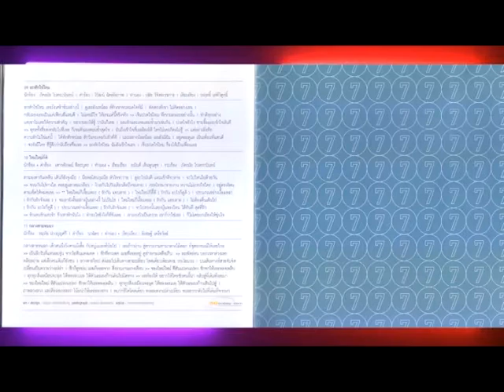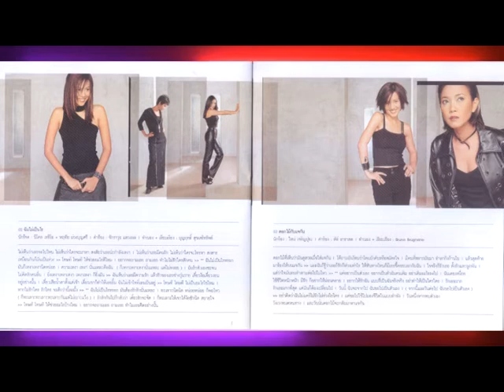มีเรื่องมีเพลงIตอนที่9 SEVEN 01I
CLIPVDO มีเรื่องมีเพลงIเด็กคอมการดนตรีI

ประเภทCLIPVDO  Talk Show